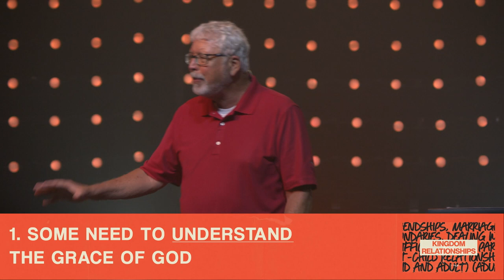"Grace in Conflict" - Kingdom Relationships - Week 7